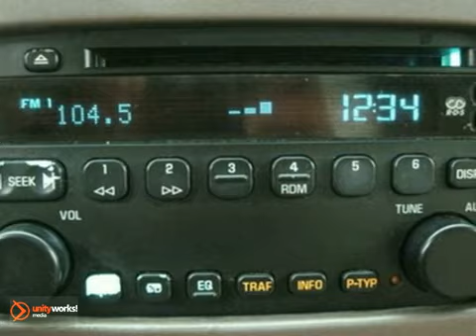2003 Buick Rendezvous 11EQ101AA in Grand Rapids, MI 49512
SOLD - If you are looking for real value on a great used car, Berger Chevrolet invites you to come in and test drive this 2003 Buick Rendezvous, stock# 11EQ101AA. We are conveniently located near Grand Rapids, MI and known for our great selection, reliability and quality. Come take a look at this 2003 Buick Rendezvous today.

Berger Chevrolet
2525 28th Street
Grand Rapids MI, 49512

Berger Chevrolet has a large inventory of Chevrolet cars, hybrids and sports utility vehicles. Like these:

2010 Chevrolet Avalanche
2010 Chevrolet Aveo
2010 Chevrolet Camaro
2010 Chevrolet Cobalt
2010 Chevrolet Colorado
2010 Chevrolet Corvette
2010 Chevrolet Equinox
2010 Chevrolet Express
2010 Chevrolet HHR
2010 Chevrolet Impala
2010 Chevrolet Malibu
2010 Chevrolet Silverado
2010 Chevrolet Suburban
2010 Chevrolet Tahoe
2010 Chevrolet Traverse

Berger Chevrolet has access to a large inventory of new and used Chevrolet vehicles in the Grand Rapids, MI area. At Berger Chevrolet, our sales representatives can help you to buy your next new or used car, hybrid or sports utility vehicle through a hassle free and exciting car buying experience. It is our goal to make the car buying experience at Berger Chevrolet the best in Michigan.

Serving the Flint, Kalamazoo, Lansing, New Haven, Holland, Muskegon, Wyoming, and Kentwood areas faithfully

*** AutoCheck: 1-Owner Assured Clean Title No Accident Score 88 (Similar Vehicles Score 86 - 92) *** Check out these options: Aluminum/Alloy Wheels *** It's Always Better at Berger. *** 2003 Buick Rendezvous CX AutoCheck Report Purchased 12/29/2010